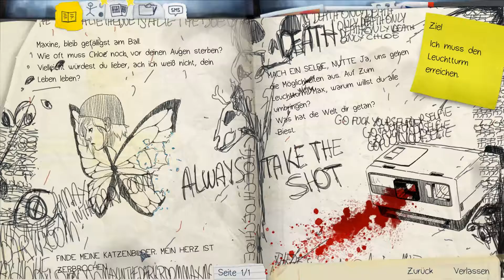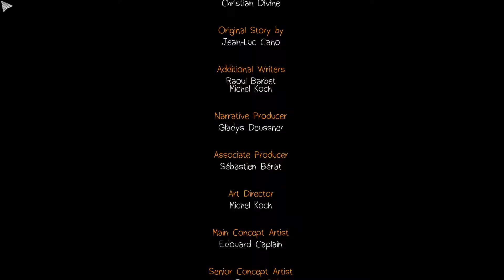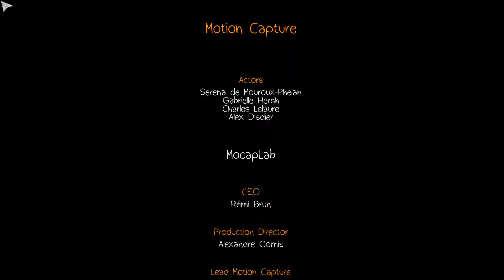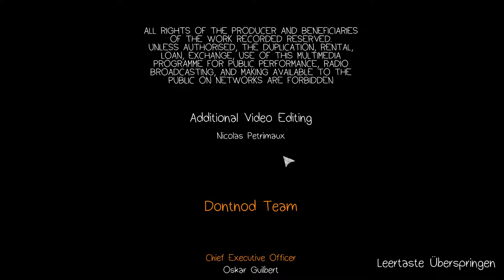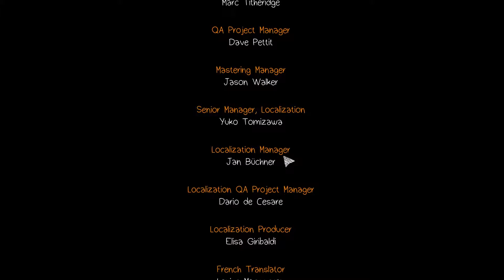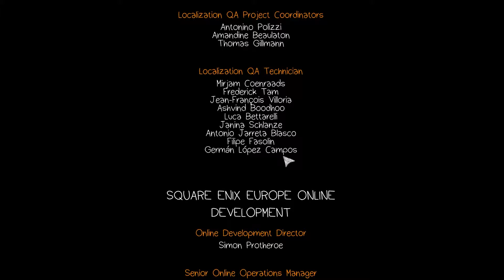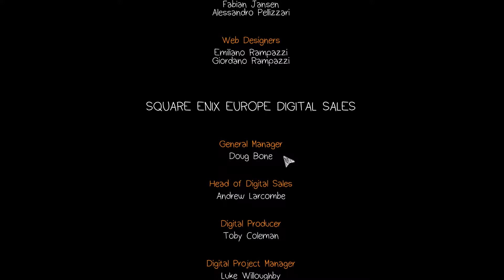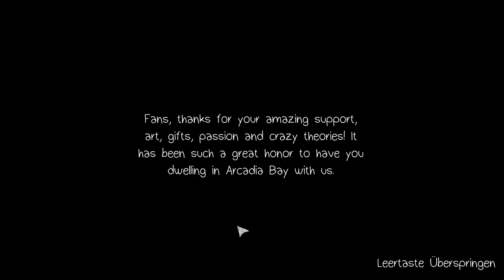Let's Play Life is Strange [E05F06]: Die Opfergabe EPISODE 5 ENDE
Let's Play Life is Strange [HD1080p60fps|100%|Blind|Normales Let's Play|German/Deutsch]

⇒Metascore: 83%

⇒Beschreibung des Spiels: Life Is Strange ist ein preisgekröntes und von Kritikern gefeiertes Abenteuerspiel in Episoden, das dem Spieler erlaubt, die Zeit zurückzudrehen und so Vergangenheit, Gegenwart und Zukunft zu beeinflussen. Verfolge die Geschichte von Max Caulfield, einer Fotografieschülerin der Oberstufe, die entdeckt, dass sie die Zeit zurückdrehen kann, als sie ihre beste Freundin Chloe Price rettet. Die beiden untersuchen bald das Verschwinden ihrer Mitschülerin Rachel Amber und entdecken die dunkle Seite von Arcadia Bay. Max muss schnell lernen, dass die Veränderung der Vergangenheit manchmal zu einer verheerenden Zukunft führen kann. Schlüsselelemente: Ein wundervoll geschriebenes, modernes Abenteuerspiel. Drehe die Zeit zurück, um Ereignisse zu verändern. Verschiedene Enden, basierend auf deinen Entscheidungen. Bemerkenswerte, handgemalte Grafik. Individueller, lizensierter Indie-Soundtrack.

Dunkel, dunkler, am dunkelsten. Der Vollmond erwacht. Alles an Horror, Nintendo & verschiedene Steam Games wird dir gebracht! Die Wölfe jaulen in zwielichtiger Gestalt. Nonstop Let's Plays ohne Halt. Eine Melodie klingt in Logys Ohren. Denn in der Gestalt eines schwarzen Meloettas ist er in der Nacht nicht erfroren. Die Musik ist ihm eine Sympathie, denn es ist der Kanal von Dreilogy!